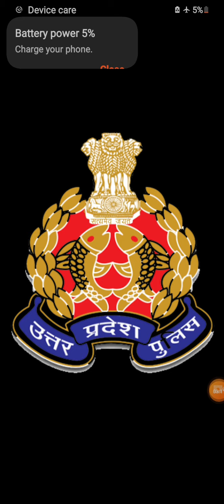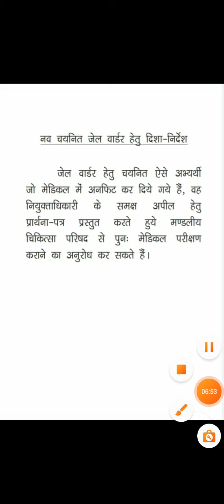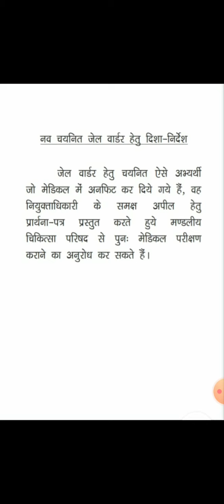up jailwarder fireman medical good news